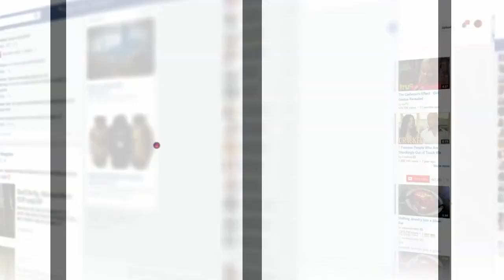المنتخب الوطني لأقل من 17 سنة يتأهل لكأس إفريقيا للأمم‎‎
تأهل المنتخب الوطني لأقل من 17 سنة لكأس إفريقيا للأمم‎‎